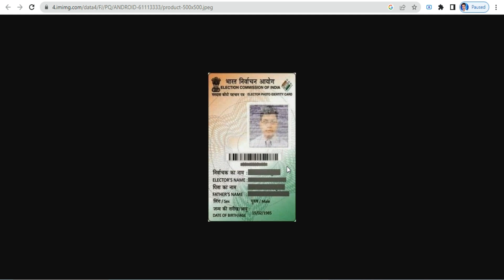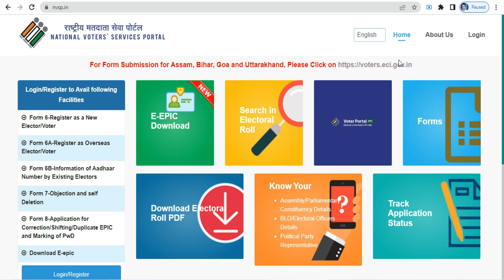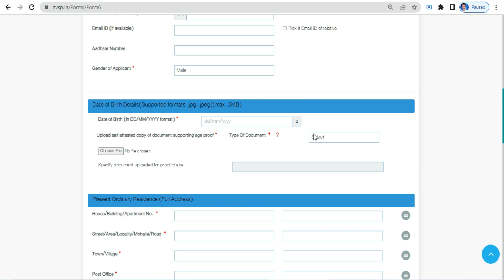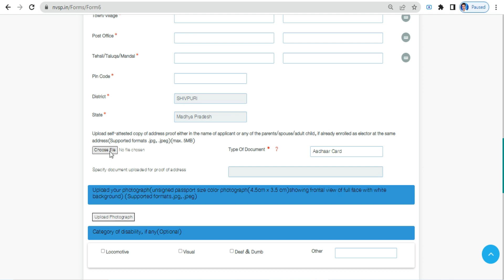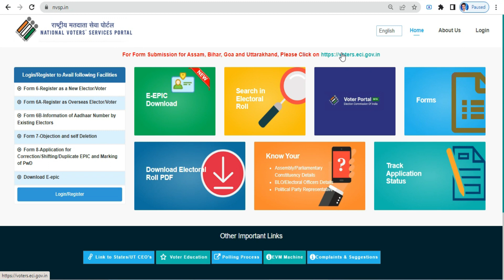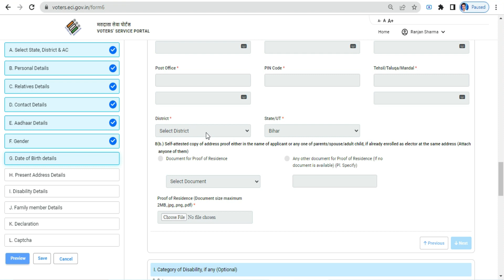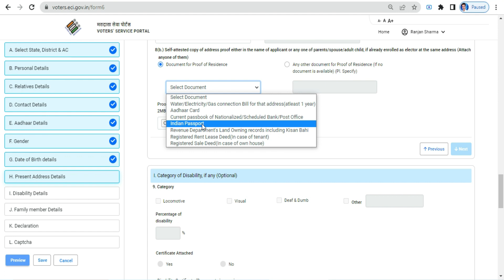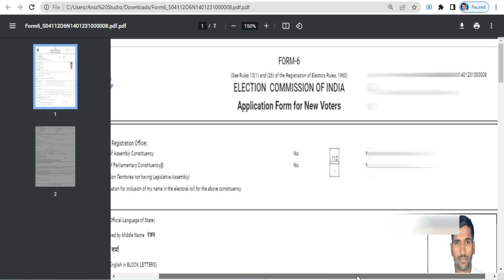voter id card online apply | voter id card online apply 2023 | how to apply voter id card online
Hello
Dosto, My name is Ranjan And Welcome to My YouTube Channel 'S Internet India' Subscribe this channel for Latest Govt jobs, Sarkari Yojana, Scholarship, Jobs, Online From Apply Process, Educational Video, से related जानकारी के लिए आप मेरे चैनल को subscribe कर लीजिये . दोस्तों में चाहूंगा की आपको किसी चीज के बारे मे जल्द से जल्द अपडेट देने को .